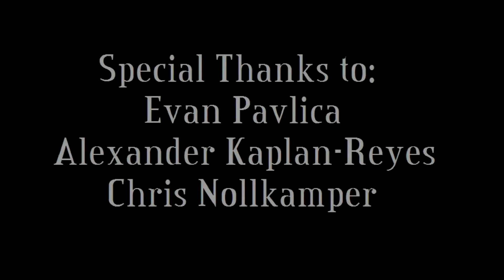The Space Inbetween - Groomsmen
The guys try to pick out a tux while having food poisoning. Bridesmaids scene reenactment!

Featuring: Josh Minnie, Tim Wan, AndyMike Emata, Steve Scott, Even Fable, David Sperber

Camera: PJ Celiz

Special Thanks to: Evan Pavlica, Alexander Kaplan-Reyes, Christopher Nollkamper